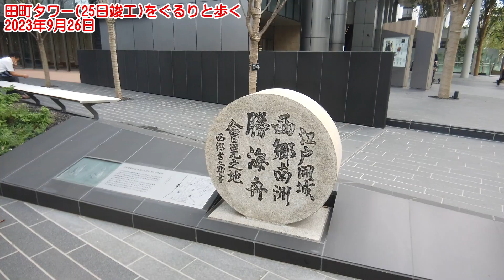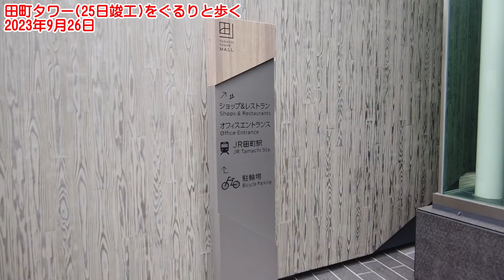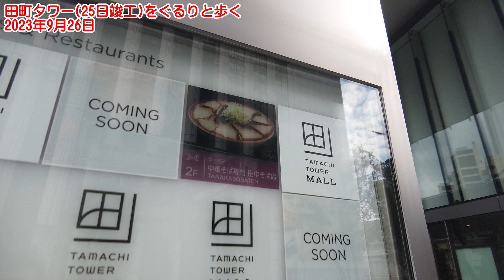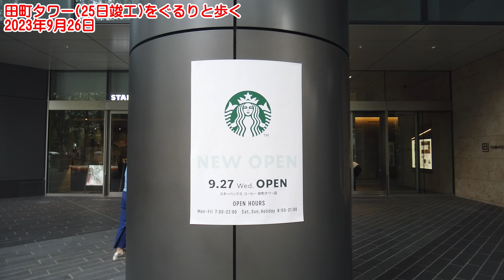田町タワー(9月25日竣工)をぐるっと歩く 2023年9月26日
田町駅前のＴＴＭプロジェクトが、田町タワーとして竣工しました。
予定の1か月遅れぐらいでしょうか。

ぐるっと歩いてみましょうね。